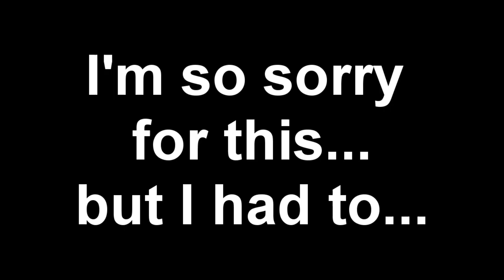Mono is a Baby Simp - MLS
dang. I thought this meme was dead :V